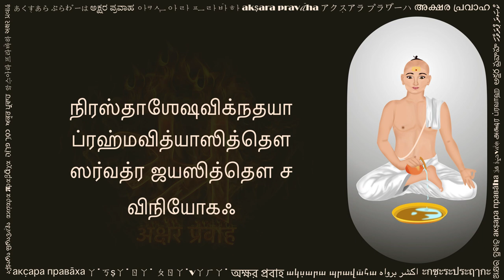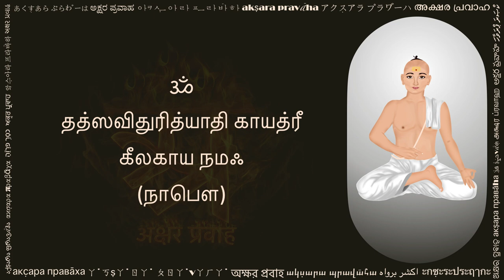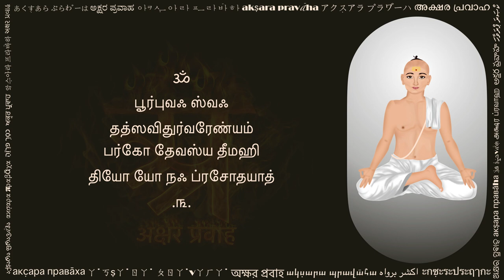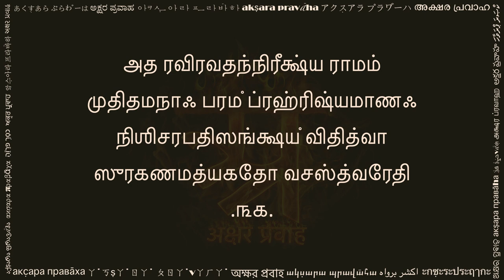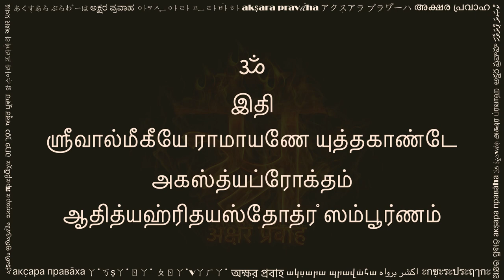ஆதித்யஹ்ரிதயஸ்தோத்ரம் (आदित्यहृदयस्तोत्रम् तमिल लिपि में, Aditya Hrudaya Stotram in Tamil script)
This beautiful prayer is known as ஆதித்யஹ்ரிதயஸ்தோத்ரம் (Ādityahr̥dayastōtram), and it describes the glories and greatness of ஸூர்ய பகவாந (Sūrya Bhagavāna). This hymn is found in the great epic வால்மீகி ராமாயண - யுத்த காண்ட - ஸர்க ௧௦௫ (Vālmīki Rāmāyaṇa - Yud'dha Kāṇḍa - Sarga 105) written by மஹர்ஷி வால்மீகி (Maharṣi Vālmīki). When Rāvaṇa recovers from his injury, and returns back to the battlefield ready to fight, பகவாந ராம (Bhagavāna Rāma) is tired. Seeing this மஹர்ஷி அகஸ்த்ய (Maharṣi Agastya) advises Rāma to chant this hymn. Then Bhagavāna Rāma chants it with full devotion, and is filled with confidence, joy and vigor. With blessings of Sūrya Bhagavāna, Bhagavāna Rāma became victorious.

This beautiful song is originally written in Sanskrit language, in a very popular meter known as அநுஷ்டுப சந்த (Anuṣṭupa Chanda). This version of chanting also includes the invocations and viniyōga mantras. Here are the timestamps within this video:

TIMESTAMPS
0:00 விநியோக (Viniyōga)
0:33 ரிஷ்யாதி ந்யாஸ (R̥ṣyādi N'yāsa)
1:06 கர ந்யாஸ (Kara N'yāsa)
1:41 ஹ்ரிதயாதி அங்க ந்யாஸ (Hr̥dayādi Aṅga N'yāsa)
2:08 காயத்ரீ மந்த்ர (Gāyatrī Mantra)
2:55 ஆதித்யஹ்ரிதயம்  (Ādityahr̥dayam)

Many people also refer to this song by its opening verse, i.e., ததோ யுத்தபரிஶ்ராந்தஂ ஸமரே சிந்தயா ஸ்திதம் (tatō yud'dhapariśrāntaṁ samarē cintayā sthitam).

This video is shared with a hope to help readers of Tamil script. You can practice this by reciting along the text and audio. Hope this helps in your sadhana.

Please share your comments below, and let us know what other texts would you like to see in Tamil.